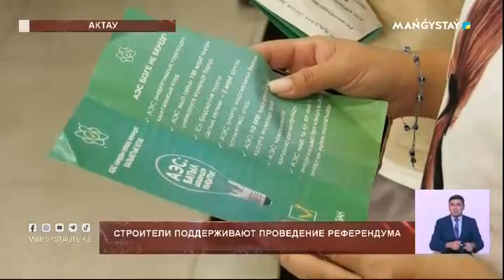Строители поддерживают проведение референдума